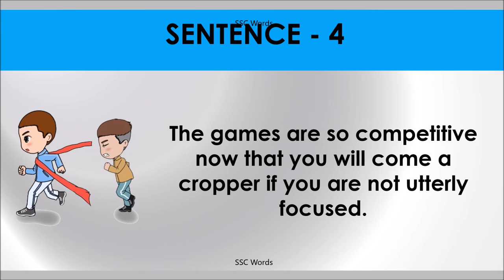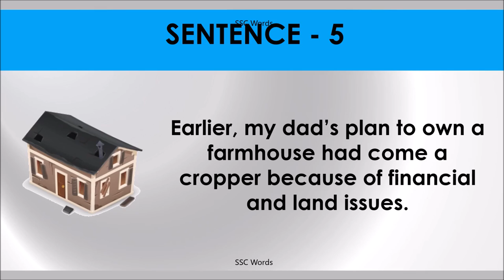COME A CROPPER Idiom 1261 # Meaning and five sentences # SSC Words